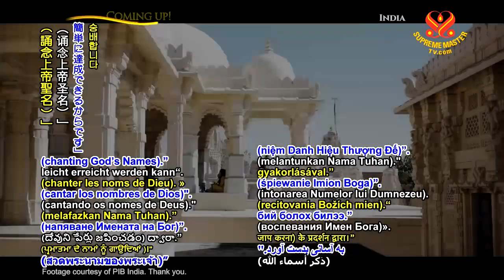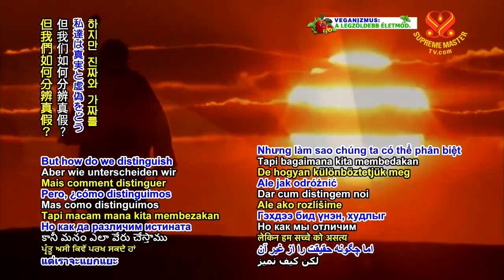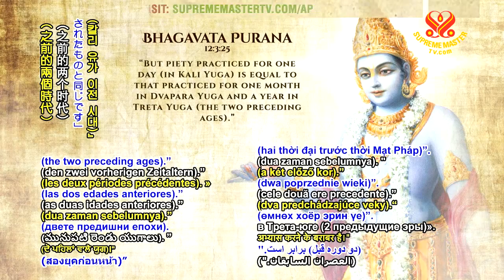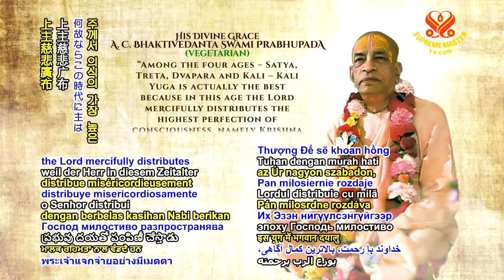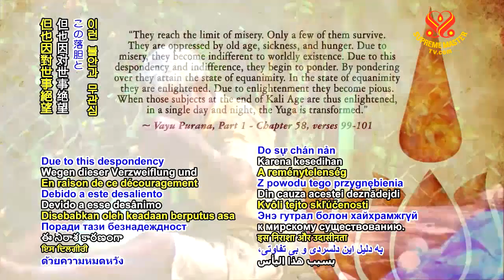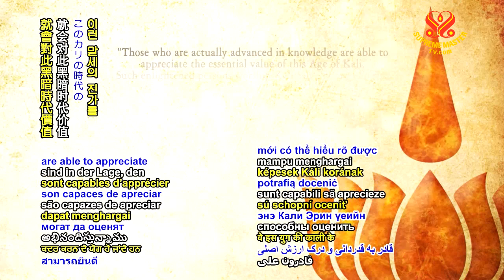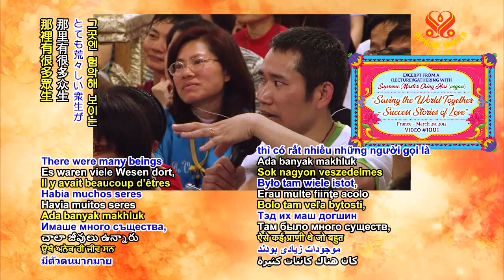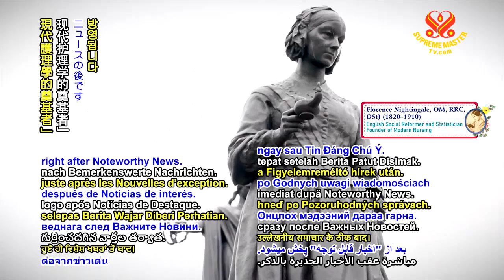黃金時代預言第八十八集—上主化身卡爾基（素食者）和新撒塔亞時代 Prophecy of the Golden Age Part 88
Prophecy of the Golden Age Part 88 - Lord Kalki Avatar (vegetarian) and the New Satya Yuga